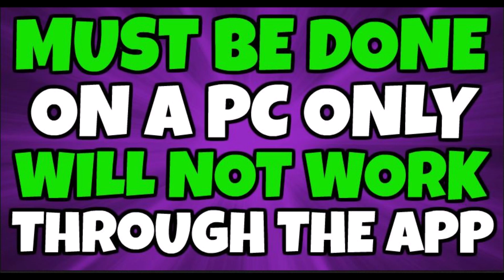Free Photo at Walgreens Ends Sunday November 11th 2018